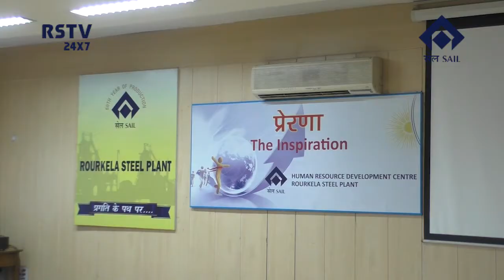ENGLISH NEWS DT -17 /3 /2019